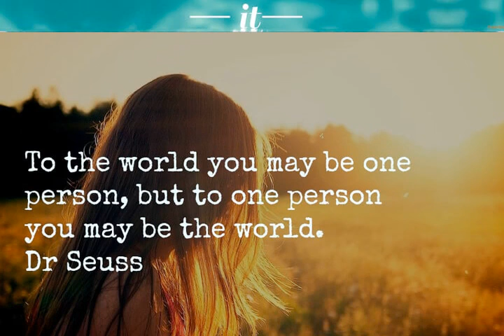ALL ABOUT LOVE